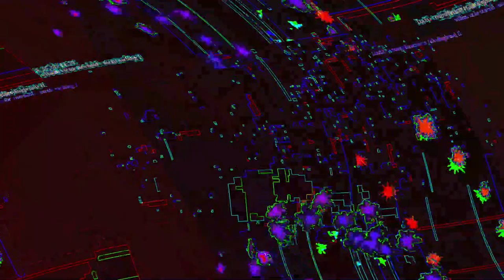[EPILEPSY WARNING] Movie 23 06 07 13h28m00s